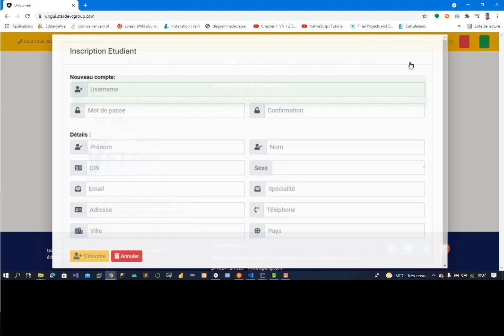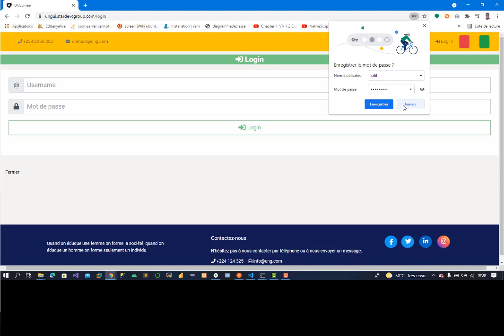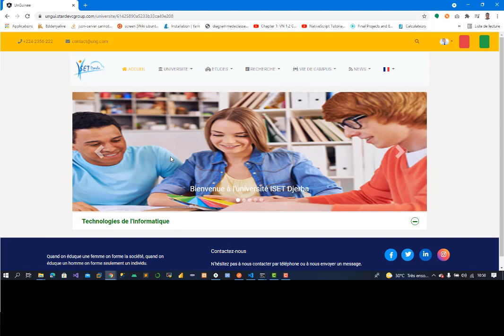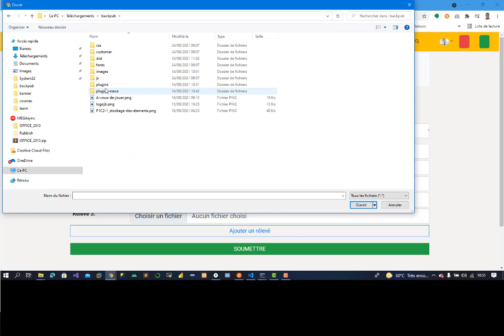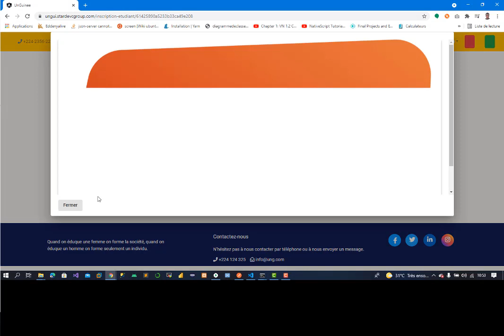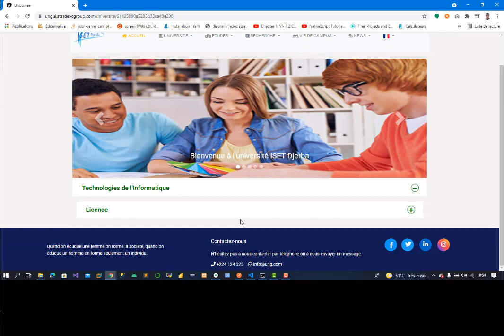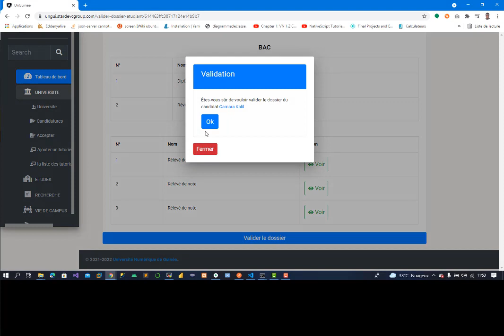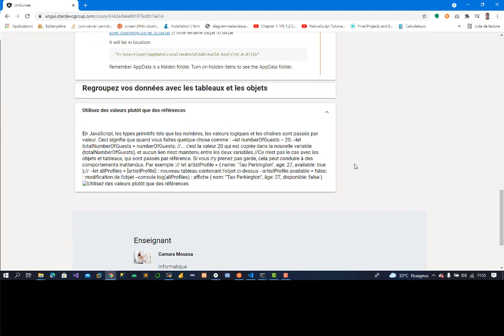Tutoriel étudiant pour UNGUI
Cette chaîne a pour vocation d'aider les étudiants pour résoudre  leurs exercices et tout en leur accompagnant gratuitement  dans leurs projets sans contre partie.